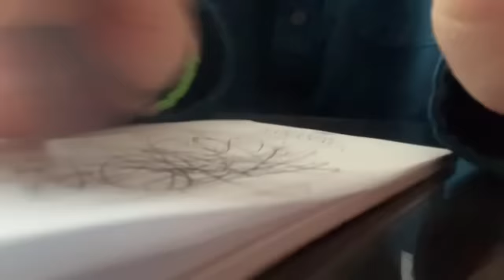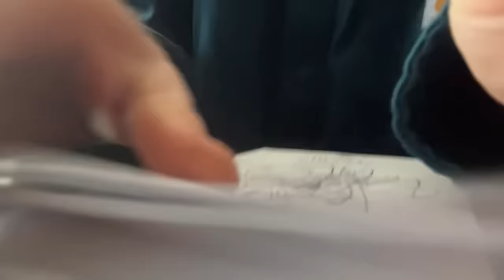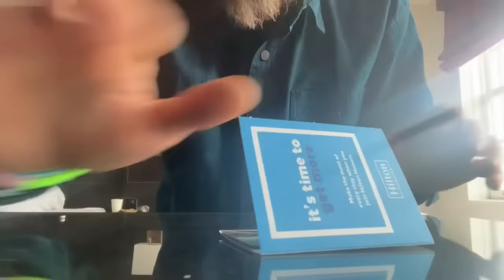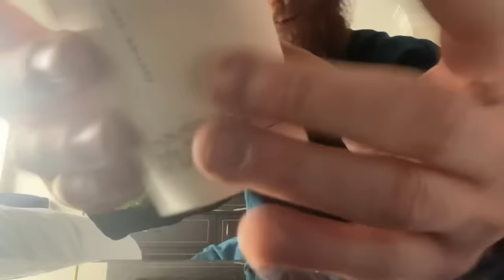ASMR🏩Fast Aggressive Lofi Random (At A Hotel)🏩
163K!🥹🏩💗✨😻💖💕🌸🫶

🏩I Love You All s000ooooOO000 Much!🏩